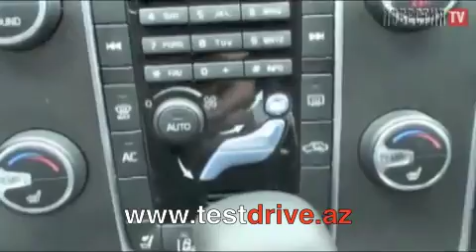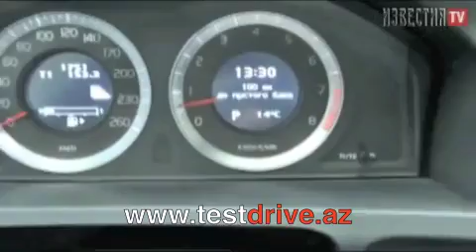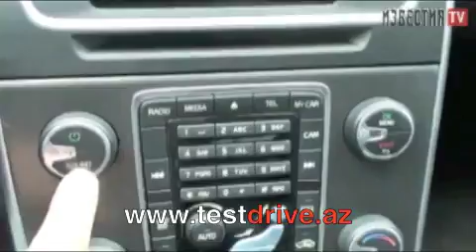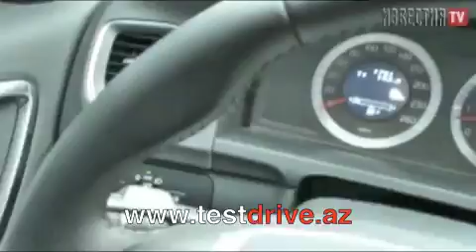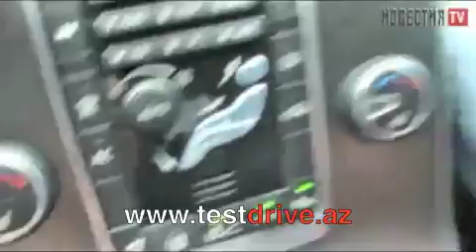Volvo S60 - Большой тест-драйв (видеоверсия).m4v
| ВИДЕО ГАЛЕРЕЯ - избранные видео. Тест-драйвы, крэш-тесты, авария, юмор, выставки, рекламные ролики...